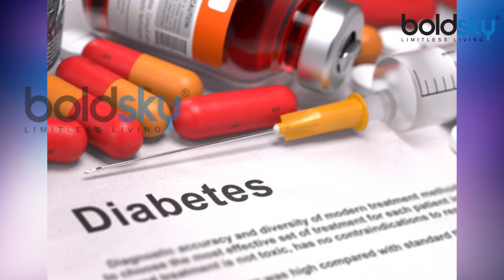Ramadan 2018: रमज़ान में डाइबिटीज़ और हार्ट पेशेंट रखें इन बातों का ध्यान | Boldsky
Ramadan is a lunar month. During this month Muslims fast by avoiding any kind of eating or drinking as well as medications or smoking for certain hours every day. Fasting has many effects on the body and its physiology, which requires good understanding of these changes and the effect they have on diabetic and heart patients. In todays video we will discuss how to take care of your diet during Roza if you are heart or Diabetic patients. Watch the video to know more.

रमजान शुरू हो चुके हैं। ऐसे में पूरा दिन रोजा रखने के साथ ही अपनी सेहत का ख्याल रखना भी बेहद जरूरी है। खासकर गर्मी के दिनों में अपनी खास देखभाल की बेहद ज़रूरी हो जाती है। बात अगर डायबिटीज़ और हार्ट पेशेंट के रोज़ा रखने की हो तो ऐसे लोग अक्सर इस दुविधा में ही होते हैं की उन्हें रोज़ा रखना चाहिए या नहीं. आज इन्ही सवालों का जवाब देंगे हमारी इस खास पेशकश में...